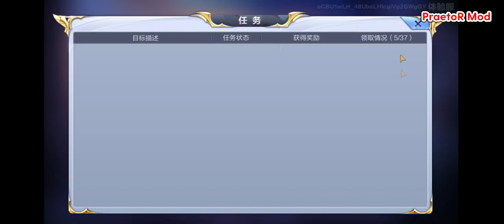🔱RENACIDA RADAMANTHYS - NUEVO REY DEL PVE🔱 Preview Servidor Prueba - SAINT SEIYA KOTZ PREVIEW CHINA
🔱🔱VIDEOS INTERESANTES DE MI CANAL🔱🔱

GUIAS DEL JUEGO

REVIEW UNIDADES